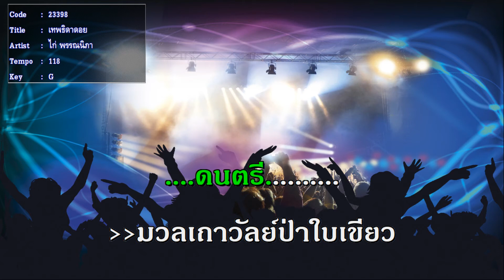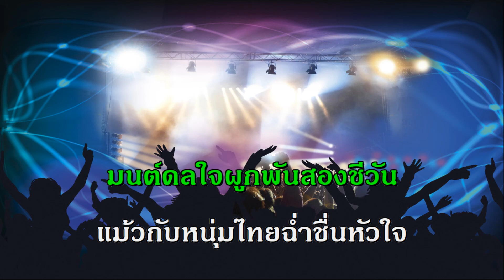เทพธิดาดอย ไก่ พรรณิกา ไทยสากล รวมเพลง ฟังเพลง คีย์ผู้หญิง ร้อง คาราโอเกะ ช่วงกักตัวโควิด 19